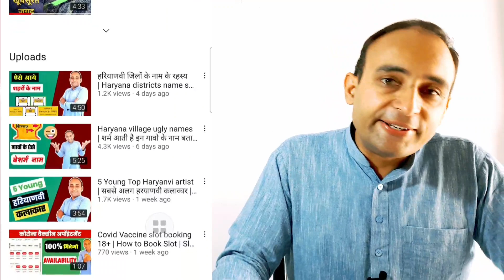हरियाणावी गांवो में विदेश जैसा विकास | Gaurav Maan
कैसे चुने Best sarpanch अपने गांव में | Best sarpanch of India | Best sarpanch in Haryana | Gaurav

कुछ और वीडियो

Haryanvi village life VS Okinawa long life expectancy in Hindi । japan long life in hindi | Village

हरियाणा की ये 10 बात किसी को नही पता होंगी | haryana facts in hindi | haryana ke bare mein | hssc

कोण हैं हरियाणा के टॉप 5 पावरफुल आदमी हरियाणा के । Top 5 Powerful & Rich people of Haryana

कहानी हुक्के की । History of Hukka । झूठ क्यों नही बोलते हुक्के पै हाथ रख ।Fact about Haryanvi Hukka

हरियाणा का सबसे बड़ा गाँव हर जिले का । Haryana big villages l Fact about Haryanvi village

सबसे छोटा गाव हर हरियाणा के हर जिले का । Smallest village of Every district of haryana

10 Reasons to Love Haryana | 10 कारण जानलो - हरियाणा के होण पै गर्व महसूस होगा | Facts about Haryana

Top 10 Tourist place in Haryana | हरियाणा के 10 खूबसूरत स्थान | Facts about Haryana Tourist place

romio dhakal new song remix,
romio dhakal new song dj remix,
romio dhakal new song all,
romio dhakal new song dj,
romeo dhakal new song sapna choudhary vishvajeet choudhary song dance,
vishvajeet choudhary song dj,
vishvajeet choudhary dj remix song,
dhola suit vishvajeet choudhary song,
vishvajeet choudhary songs,
vishvajeet choudhary all songs,
vishvajeet choudhary new songs, masoom sharma new song bajrangi,
raju panjabi dj songs com,
raju panjabi songs com,
raju punjabi ke gane,
raju punjabi dj song, amit saini rohtakiya new song,
amit saini rohtakiya new song malta,
amit saini rohtakiya song,
amit saini rohtakiya all song,
amit saini rohtakiya status,
amit saini rohtakiya all new song,
amit saini rohtakiya amit saini rohtakiya,
amit saini rohtakiya all song dj,
a amit saini rohtakiya new song,
amit saini rohtakiya bhaichara song,
amit saini rohtakiya new song b,
amit saini rohtakiya channel, sumit goswami song,
sumit goswami new song,
sumit goswami all song,
sumit goswami news,
sumit goswami song remix,
sumit goswami song dj,
sumit goswami ke song,
sumit goswami ke gane,
sumit goswami all new song,
sumit goswami all song dj, kd new song baaz,
haryana village life,haryana village,haryana lockdown news,haryana villages funny name,ugly haryanvi village names,haryanvi village girl dance songs haryanavi,haryana gana,haryana new song,gaurav maan haryanvi video,gaurav maan,sapna choudhary all songs dj,amit saini rohtakiya new song,raju punabi ke gane,raju punjabi sad song,haryana village food,haryana village vlog,haryanvi village dance songs haryanavi,haryanvi village songs haryanavi,haryana ke gaav